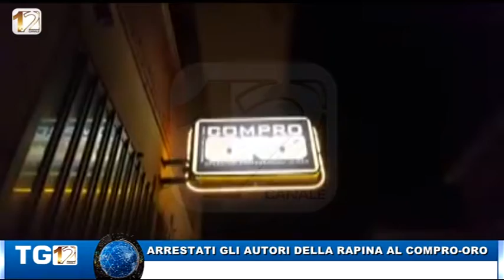ARRESTATI GLI AUTORI DELLA RAPINA AL COMPROORO